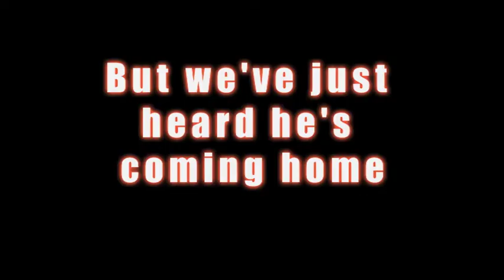Peter Curran is Coming Home!